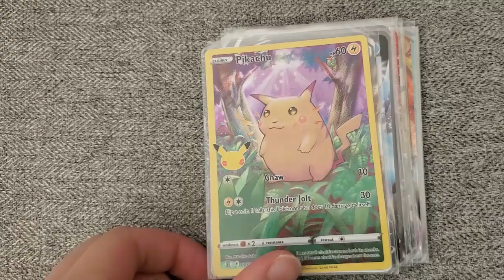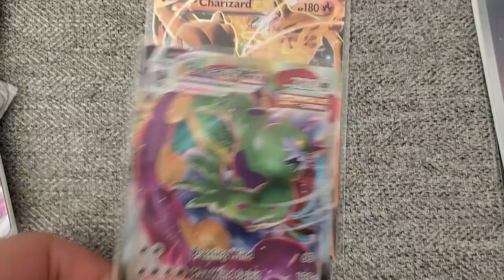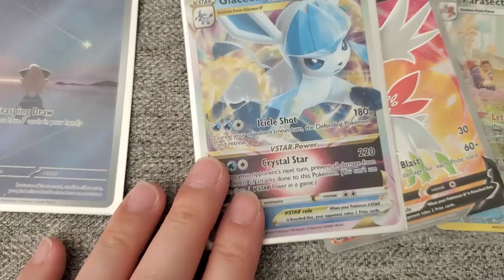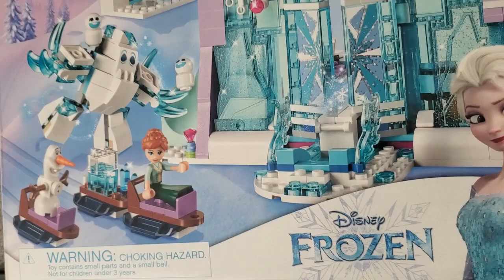A Fake Yard Sale Listing??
Have you ever encountered fake yard sale listings?!